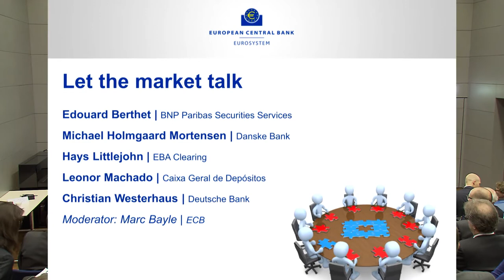Let the market talk – 22 March 2016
Marc Bayle, Director General Market Infrastructure and Payments, moderates an exchange of views on the future of RTGS services with Edouard Berthet, BNP Paribas Securities Services, Michael Holmgaard Mortensen, Danske Bank, Hays Littlejohn, EBA Clearing, Leonor Machado, Caixa Geral de Depósitos, and Christian Westerhaus, Deutsche Bank.